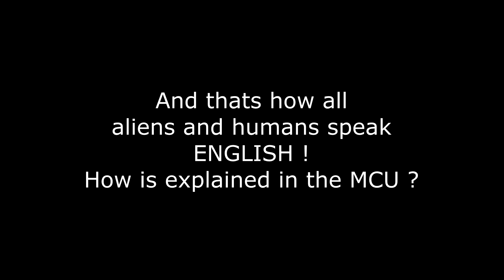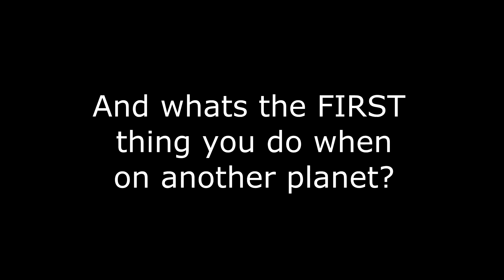Farscape was ahead of its time - PART ONE -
This video shows some of the brilliant ways this small Sci-Fi TV series started and already in its first season showed how the bar was pushed forever !
Leave a like or better yet ...subscibe so you won't miss PART TWO of this
example:
FarScape ending: